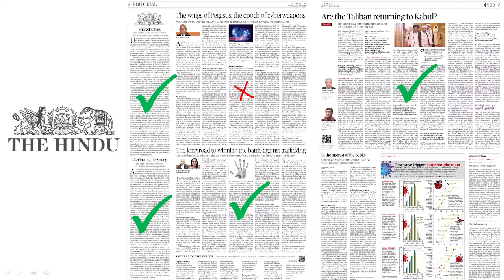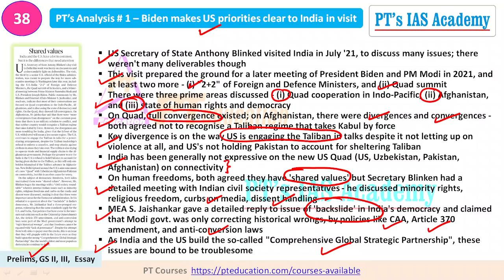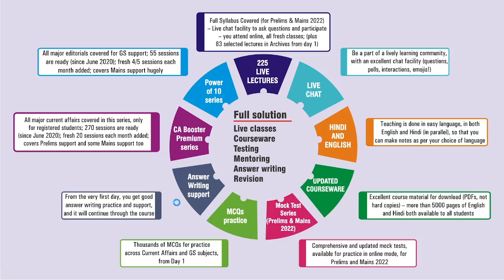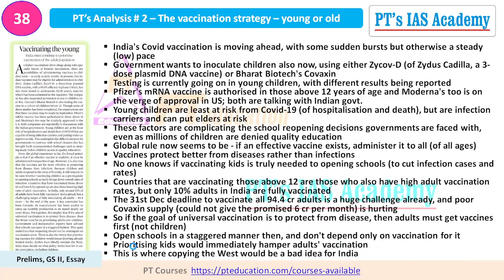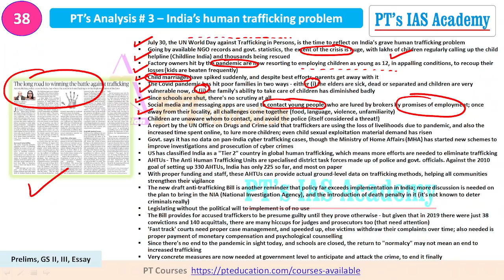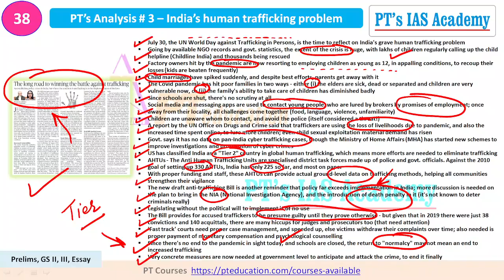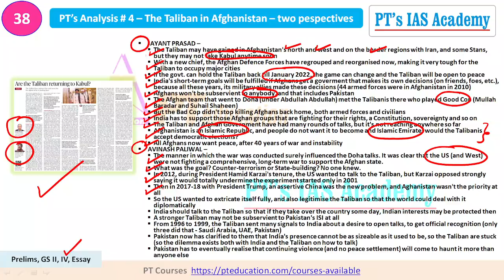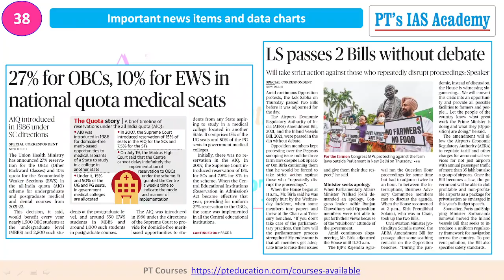UPSC IAS Current Affairs Series - 38 - The Hindu Editorials for CSE - हिंदी में - PT's IAS ACADEMY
Namaste students and welcome to UPSC IAS Current Affairs Series - 38 - News & Editorials (द हिन्दू) for Civil Services Exams - हिंदी में - PT's IAS ACADEMY
संपूर्ण विश्लेषण हिंदी में समझाया जाता है, एवं हिंदी में कंटेंट भी दिया जाता है
Topics covered
1. US India meet – convergence and divergence
2. Indian Covid vaccination – adults or children
3. Human trafficking and Indian situation
4. The Taliban in Afghanistan – a factual review
5. Multiple current affairs news